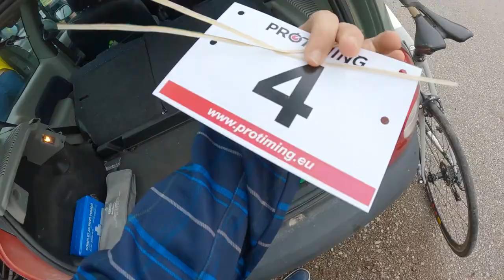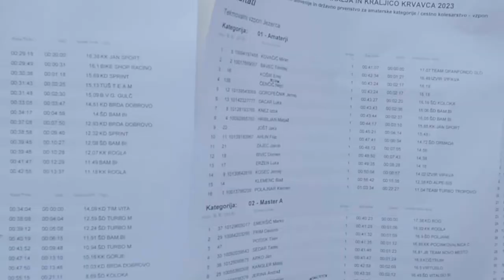STRM MRZEL KRVAVEC V MEGLI IN DEŽJU!!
V tem videoposnetku se bom povzpel na Krvavec v zelo slabem vremenu.

Urejanje podnapisov: 51 minut